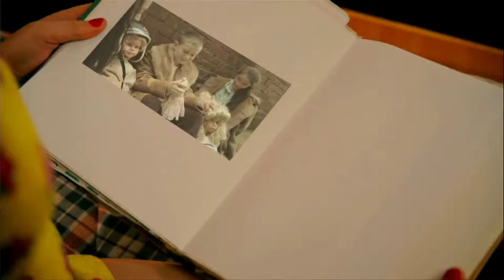Vibe TV - Council House Movie Star Premier @ Homotopia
Vibe TV visit the prestigious Homotopia Festival in Liverpool to interview star of 'Council House Movie Star' installation - Edge Hill senior lecturer, Mark Edward, 25th October 2012